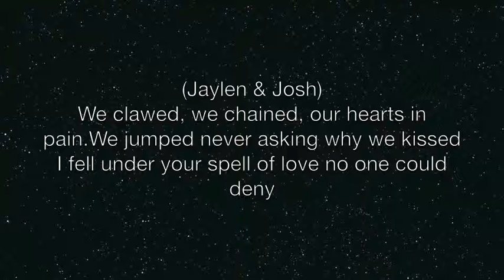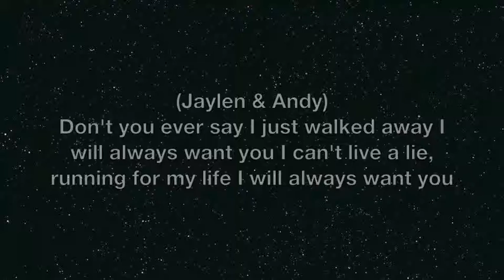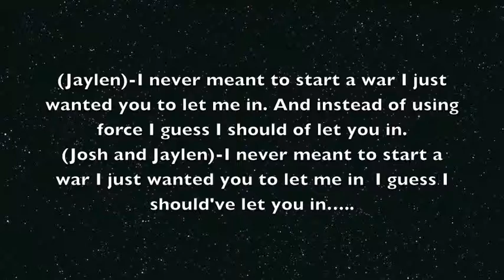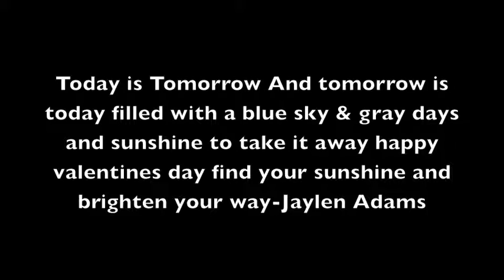Wrecking Ball Cover. Happy Valentines Day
Feut.Andrew Garcia,JaylenAdams,Josh Golden, & Andy Lange